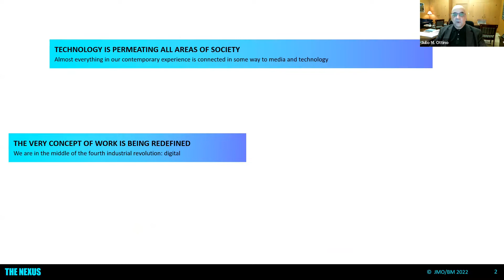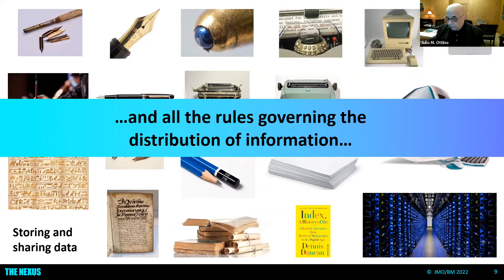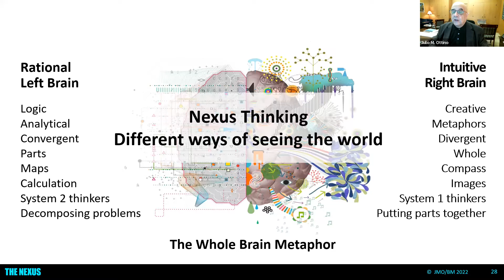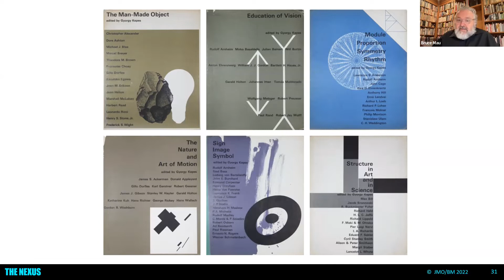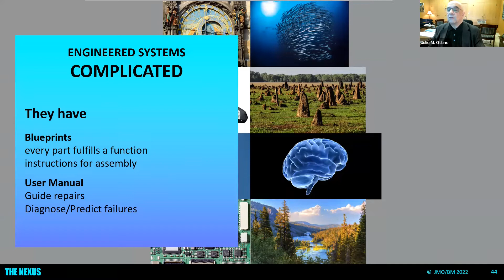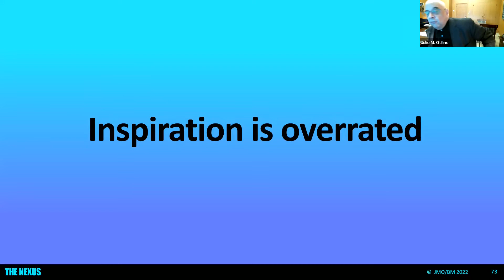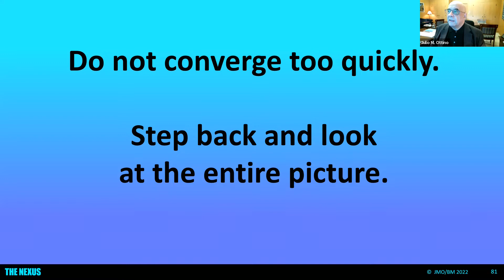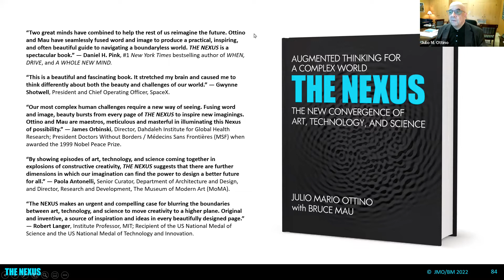Explaining The Nexus I Julio M Ottino and Bruce Mau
Some slides are blurred due to copyright.

Julio M Ottino and Bruce Mau - Explaining The Nexus: The New Convergence of Art, Technology, and Science

Abstract - Today’s complex problems demand a radically new way of thinking—one in which art, technology, and science converge to expand our creativity and augment our insight. This is The Nexus: the space where analytical, logical, methodical, sequential, and convergent thinking, normally associated with the sciences, coexists and synergizes with the creative, holistic, exploratory, metaphorical, and divergent thinking, typically attributed to the arts. In this provocative and visually striking book, Julio Mario Ottino and Bruce Mau bring together word and image to prepare us—individuals and organizations alike—for the challenges and opportunities of the twenty-first century. Creativity must be combined with the ability to execute; the innovators of the future will have to understand this balance and manage such complexities as climate change and pandemics. The Nexus offers a guide for navigating the intersections of art, technology, and science. Compelling historic examples illuminate the present, from the Renaissance, when the domains were one, to the twentieth century, with intense, collective creative outpourings from places as different as the Bauhaus and Bell Labs. Leaders must be able to grasp simplicity in complexity and complexity in simplicity—and embrace the powerful idea of complementarity, where opposing extremes coexist, and our thinking expands. Innovation needs more than managing. Managers use maps; leaders develop compasses.